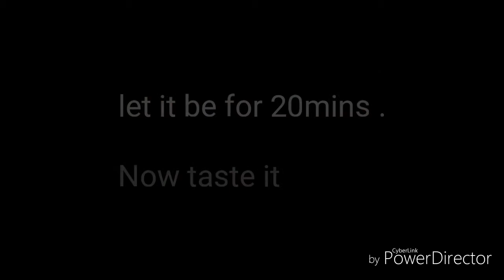Easy Athi palagaram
Good for back bone .

Just try this and give us ur feedback in comment section.